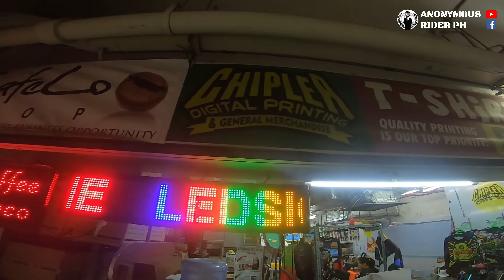Anonymous Rider Jersey || Strolling in Manila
Wazzup mga ka-rider today samahan nyo ako kunin ang ating Jersey sa Manila and samantalahin ang panahon para makapag libot ...